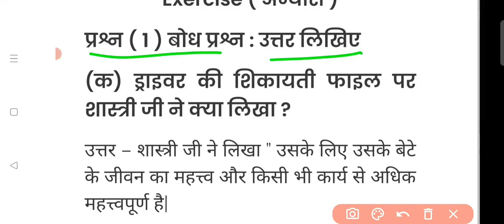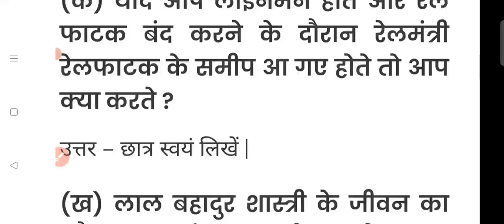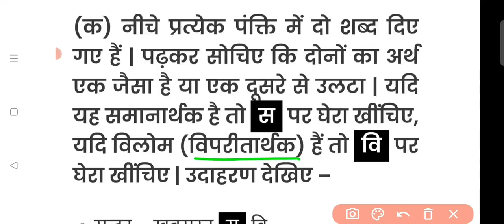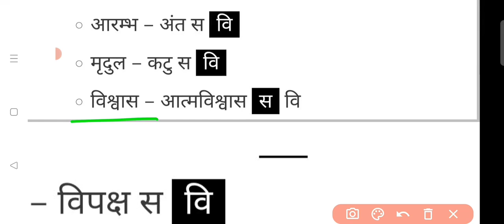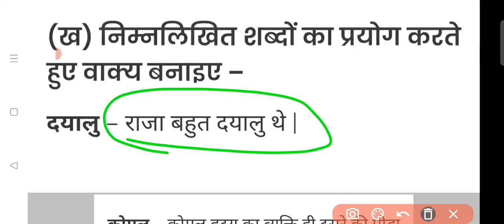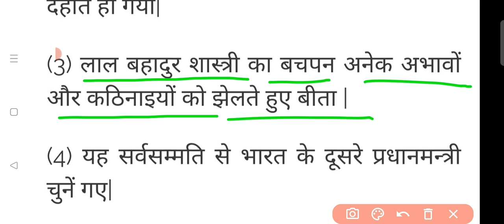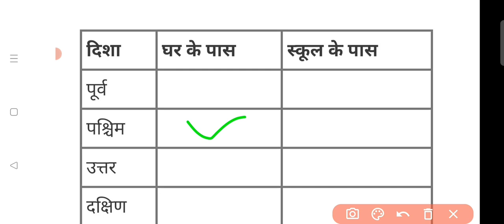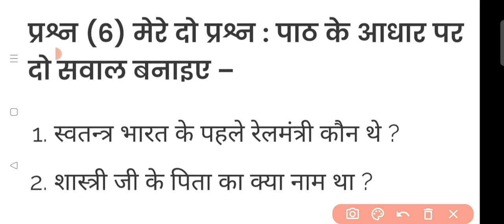पाठ-5 लाल बहादुर शास्त्री/वाटिका हिंदी कक्षा-5/Vatika Class 5 Lesson -5 Lal Bahadur Shastri Answers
@A.K Paudwal

इस वीडियो में आप वाटिका कक्षा 5 के पाठ 5   के अभ्यास प्रश्नों का हल देखेंगे।

वाटिका (हिंदी) कक्षा 5 के सभी पाठों के वीडियो का लिंक